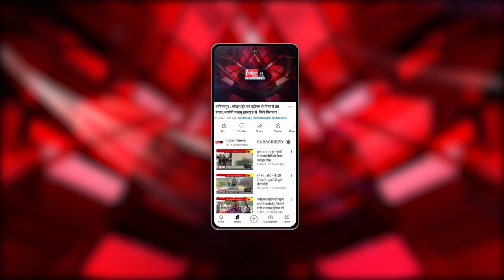Motihari : मोतिहारी में मालगाड़ी से तेल रिसाव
Our Links